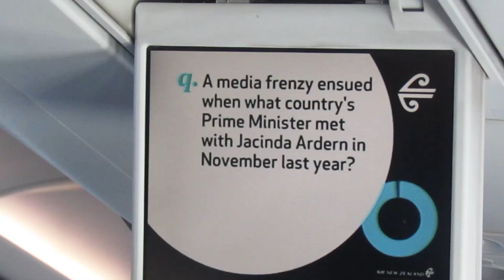Flight Review Wellington (WLG) to Auckland (AKL) March 2023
This is a Flight Review from one my recent flight I took from Wellington to Auckland. This route connects my home city of Wellington to Auckland New Zealand's largest city. The flight time on this flight is around 1 hour. This flight was operated by Air  New Zealand in an Airbus a320. I hope you liked and enjoyed watching this video. if did you might like to subscribe. if you are not already subscribed and make sure to stay subscribed to see the other flight review the return part when I review Air New Zealand's new A321 neo plane.